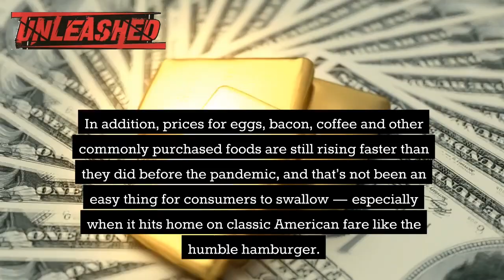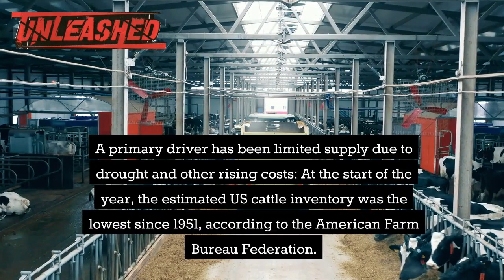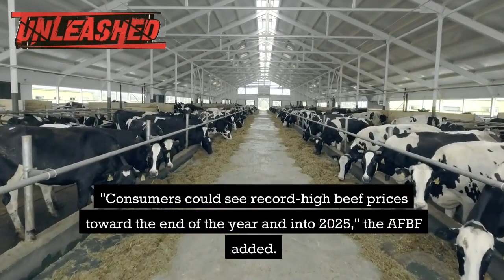Americans Can't Afford Burgers: The Big Beef Scam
Thanks for tuning into CJ Goes Live!
I think it's safe to say beef prices will continue to rise. Just like everything else.